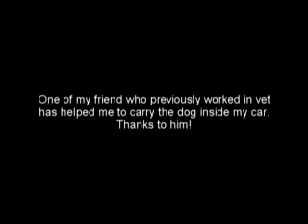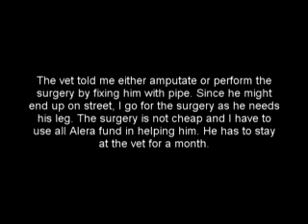Injured Limping Doggie - Update 11Sep2007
I called one of my friend who previously work in a vet to help us. He is very good in handling dog even bigger ones like Rotweiler. Surprisingly the dog was very calm and let him carried. However he didn't have the time to follow us to the vet and we have to carry him once we reached. As you can see the video, he was awake after a 30 minutes drive.

We got some X-ray done and he was injured pretty badly. Please click the X-ray photo to full size. The back leg bone were fractured completely and became like crossing each other. It must have been very painful. I have two option here according to the vet, one is amputate and one is fix him. Since he might be back on the street and since he still have a chance to walk with 4 legs, I will go to the fixing option which is putting a pipe inside and join the bone up. I certainly hope that the man has given him shelter will take in him, I just need to talk him again about this.

The dog has to stay in the vet for a month at least and the medical fee will not be cheap. I have to use all Alera fund in this and hopefully I can get some discount from the vet.